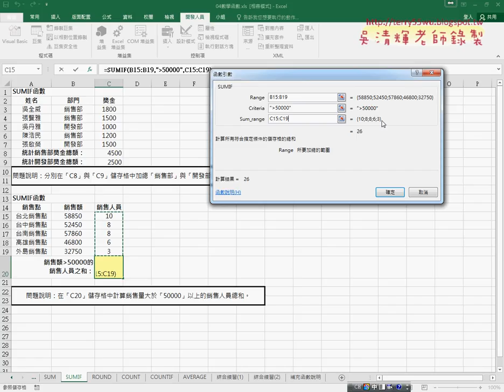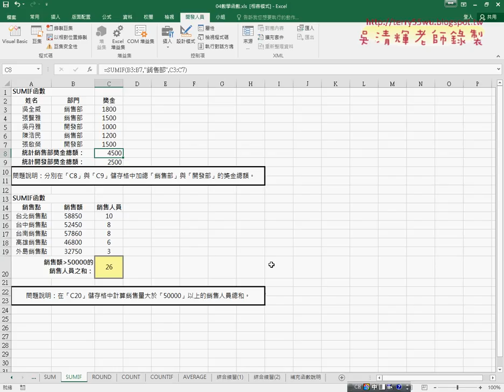2017120703SUMIF函數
元智_雲端應用與APP設計10(206APP重點回顧與增加頁面&期末作業展示與APP上架&照片欣賞增加ListView清單&照片欣賞增加四張頁面與上下張圖示&增加佈景主題與意見回覆)

上課內容：
01_206APP重點回顧與增加頁面
02_期末作業展示與APP上架
03_照片欣賞增加ListView清單
04_照片欣賞增加四張頁面與上下張圖示
05_增加佈景主題與意見回覆